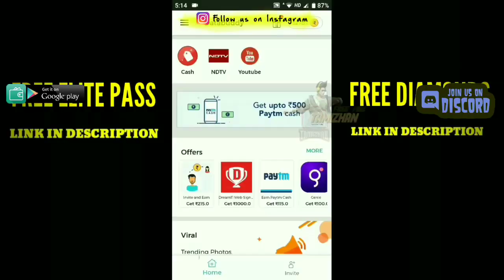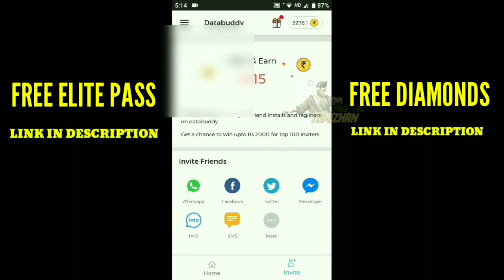FREE PERMANENT COSTUMES IN NEW UPDATE FREE FIRE TRICKS TAMIL // FFT GAMING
Free Unlimited Diamonds ? ?

1. Free Fire New Event Update in Hindi
2. Free Fire Gameplay
3. Garena Free Fire Tips In Hindi India
4. Free Fire Tricks
5. Free Fire Tips And Tricks In Hindi
6. Free Fire Hindi Tips
7. Free Fire New Tricks
8. Free Fire New Update Tips And Tricks
9. New Update Free Fire Tips In Hindi
10. Free Fire Tips In Hindi
11. Best Tips For Free Fire
12. Free Fire New Update
13. Free Fire New Update 2019
14. Free Fire New
15. Free Fire Tips And Tricks
16. Free Fire
17. Wonderland Event Full Detail